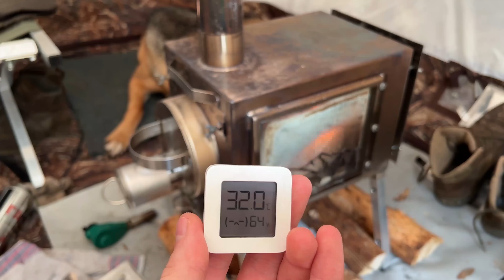BUILDING a large DUGOUT in the wild FOREST. LIVE 3 days in A WARM TENT, OFF GRID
WE ARE BUILDING a large DUGOUT in the wild FOREST. LIVE 3 days in A WARM TENT, OFF GRID- Pt 2
Hello everybody! This will be the last video this year about the construction of the dugout, now we have already taken away all the things from there, because winter is coming and we need to prepare our cabin! Namely, we want to lay out a brick oven. Strawberries are transferred to the next year!

And here are the actual links to our other social networks✌️

💧DIY LOG CABIN  of dead wood FROM START TO COMPLETION in 120 min | Working OFF GRID
💧Harsh Winter (-21°C) - How Seven People can fit in a Log Cabin - On a Snowmobile for Firewood